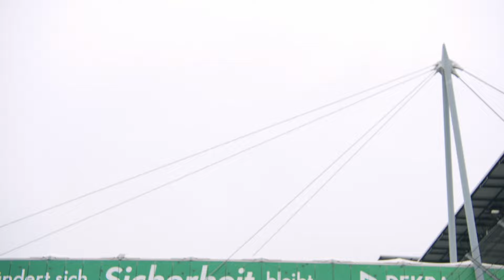Volkswagen Golf R Design Preview in Lapiz Blue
The Golf R and Golf R Variant are on the starting line: Volkswagen presents the two new top-of-the-range Golf models in a world premiere. They come with optimised driving dynamics, exclusive standard equipment and an output of 245 kW (333 PS). The new maximum output has increased by 10 kW (14 PS) compared with the predecessors of these models. The top speed of 250 km/h can be boosted by another 20 km/h to 270 km/h with the optional R-Performance package. This makes these two Golf R versions the world’s fastest Volkswagen production models, alongside the Arteon R Shooting Brake. Pre-sales start on 3 July in Germany. The Golf R will be available from €53,795, and from €55,065 as an estate (Golf R Variant). An additional option: the Golf R Black Edition, an exclusive all-black model available from €58,440.